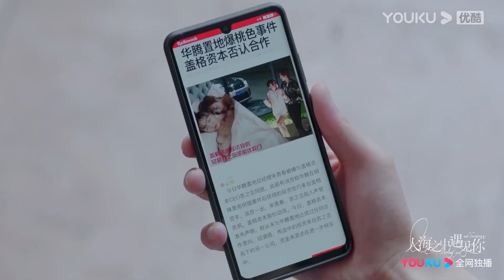💕【EP15-16预告】好甜！霸总和小娇妻贴身打台球！霸总朋友简直没眼看！| 人海之中遇见你 Meeting You Loving You 邓超元 张稀也